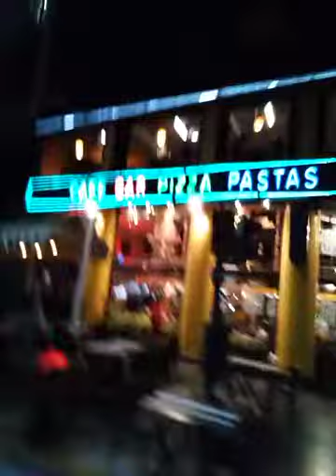En donde te enteras de las noticias?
Salimos a la calle para preguntar en donde se enteran de las noticias?